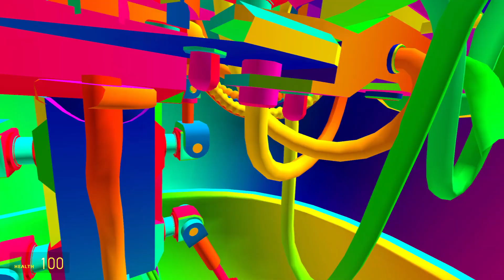EXPLODE ALL SIREN GLAMROCK ANIMATRONICS In Garry's Mod! Five Nights at Freddy's